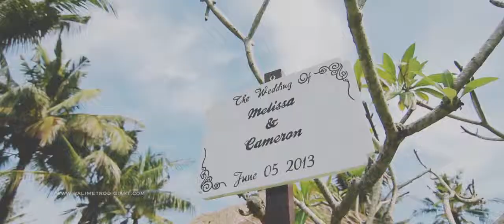Melissa & Cameron - 5.6.13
Villa Arika